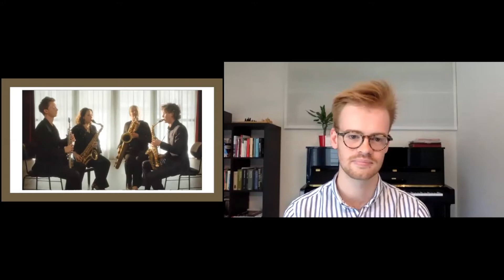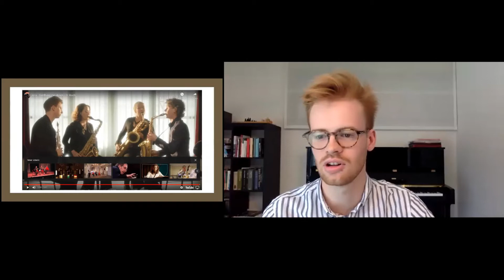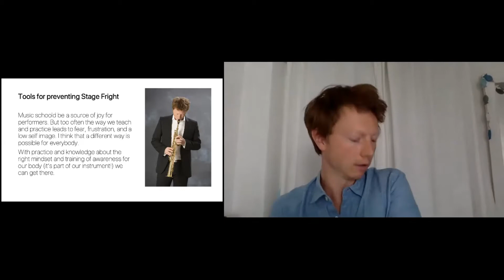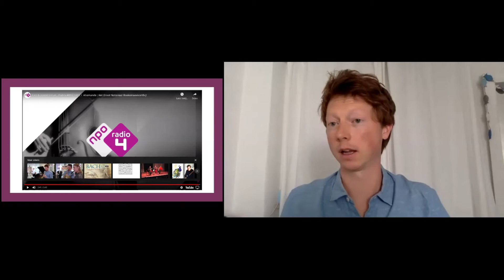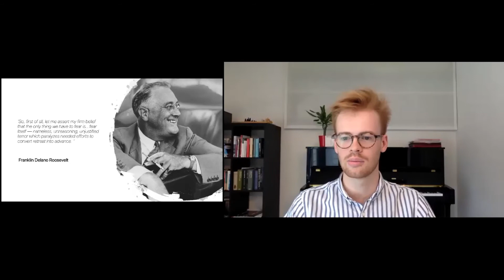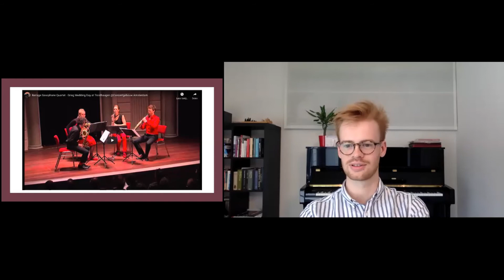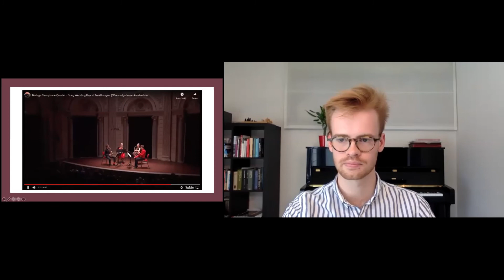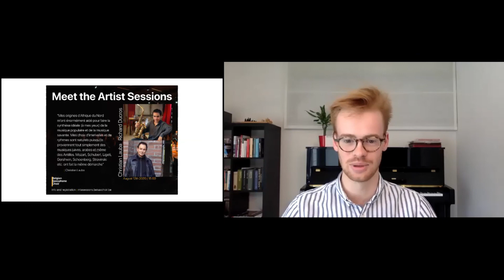BSC Meet the Artist Sessions | Lars Niederstrasser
🎙In our brand new Meet the Artist Sessions, we welcomed Lars Niederstrasser. He told us about his views on music, his ideas about the saxophone and about countering stress - or excitement - as a professional musician. This session was recorded August 4th 2020.

"Mindset, Breathing, Body Awareness, Practicing, ... Tools for preventing Stage Fright
Music should be a source of joy for performers. But too often the way we teach and practice leads to fear, frustration and a low self image. I think that a different way is possible for everybody.
With practice and knowledge about the right mindset and training of awareness for our body, (it's a part of our instrument!) we can get there."